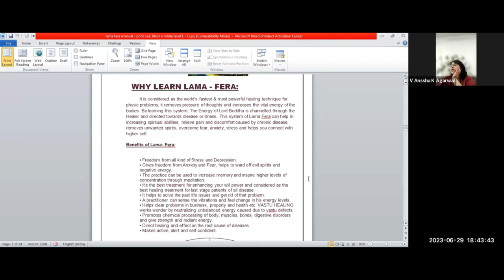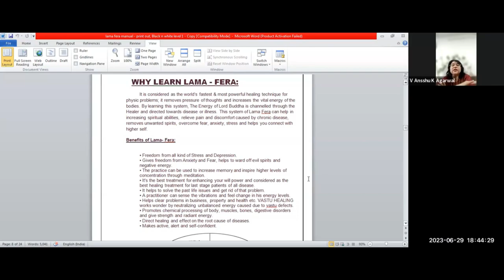Introduction of Lama Fera Course Online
Unlock the ancient secrets of Lama Fera in this comprehensive online course by spiritual teacher GuruJee Gyan. Originating centuries ago in the Himalayas, Lama Fera is a sacred practice for calming the mind, healing the body, and awakening our inner wisdom.

In this course, GuruJee guides you step-by-step through:
• The origins and lineage of Lama Fera
• The meanings behind key rituals, mantras, and meditations
• Proper breathing, movement, and mudra techniques
• Balancing and cleansing your chakras
• Establishing a daily Lama Fera spiritual practice
Whether you're a beginner or advanced practitioner, this course provides you with the knowledge and practices to integrate Lama Fera into your life. Gain access to video tutorials, PDF guides, and a community forum for support.

Uplift your spirit and find inner peace through the transformative power of Lama Fera. Enroll in GuruJee's course today!